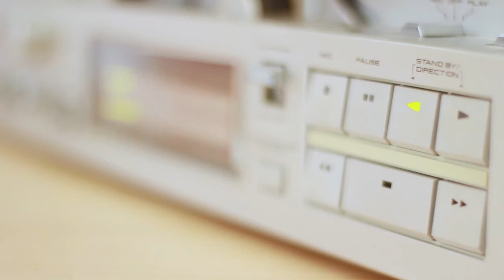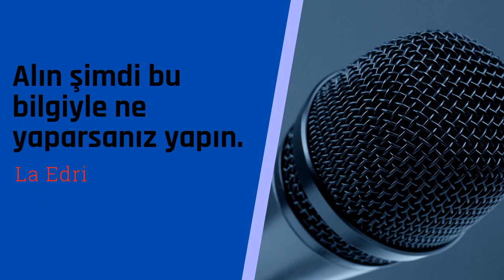LAPSUS NEDİR?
Bilinen anlamıyla dil sürçmesi; söylenmek istenen sözcüğün doğru telaffuzunun bilinmesine rağmen istemsizce eksik ya da yanlış söylenmesidir. Konuşma dilini en etkili kullananlarımız dâhil olmak üzere hepimizin başına zaman zaman gelir dil sürçmeleri. Üzerlerinde de çok durmayız. Komik bir kelime ortaya çıktıysa gülüp geçeriz. Hatta çoğunlukla fark etmeyiz bile. Psikanalizin kurucusu Sigmund Freud, dil sürçmelerini biraz farklı yorumluyor. Ona göre dil sürçmesi, davranışlarımızın tümünün gerçek kaynağı olan bilinçaltımızın konuşma dilimizde kendini göstermesi anlamına geliyor. Freud, bu zamansız tezahüre “Parafraks” ya da Latince “Lapsus” adını vermiş...

Merhaba ben Salih Emre Tomakin, üzerine düşündüğüm, araştırdığım, sorguladığım, aktarmak istediğim konularda paylaşımlarda bulunuyorum✌

ÖNERDİĞİM BAZI VİDEOLARIM:

ALTER EGO NEDİR ?

BİLİŞSEL ÇELİŞKİ NEDİR ?

AD HOMİNEM NEDİR?